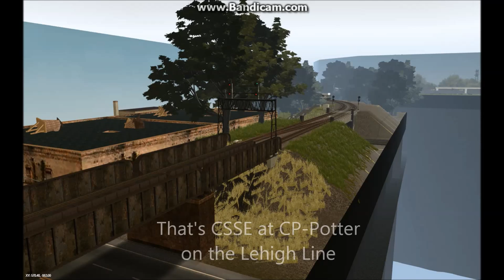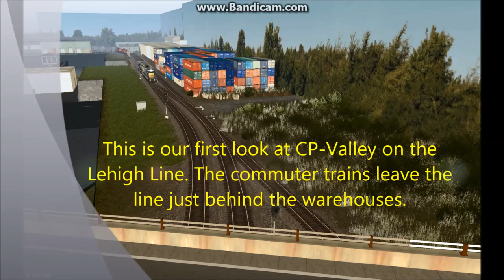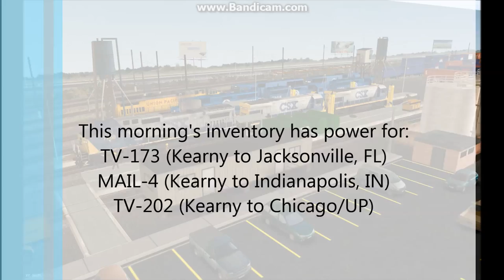Trainz Model Railroad: Conrail North Jersey (Passenger and Freight)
Part Two of a series of videos documenting a Trainz Simulator model railroad set to Conrail's operations in Northern New Jersey in the mid to late 1990s. The route is still being finalized and will be released as freeware.

This video focuses on the portions of the operation which are shared between commuter trains and freight trains.

This chapter locations along the Trenton Line, and portions of the Lehigh Line such as CP-Aldene. The first half of the modeled Passaic and Harsimus (P&H) is also featured.

The next video will capture yard operations around Oak Island, Port Newark, and Doremus Ave.